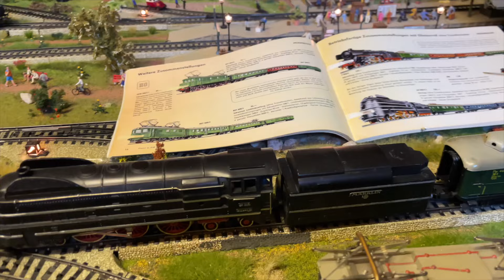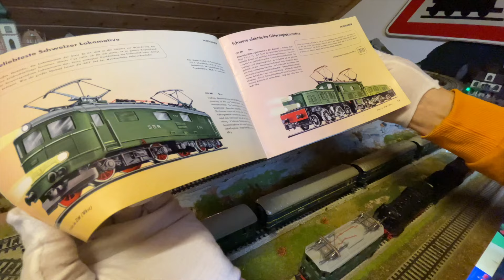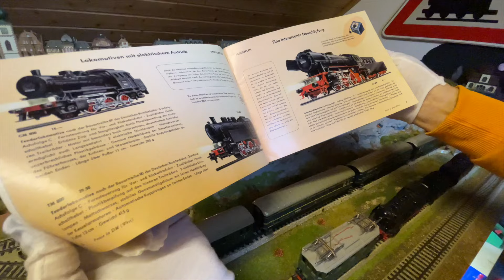Zurück in die Vergangenheit! Märklin SK800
Hallo zusammen, hier ist die Videobeschreibung. Gerne Aufklappen!

Modelle in diesem Video:

Märklin SK800